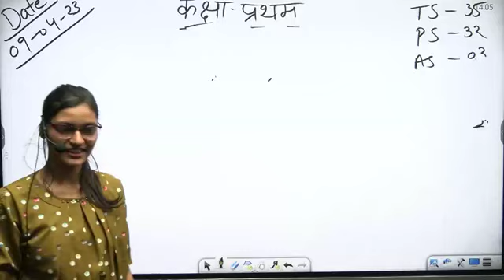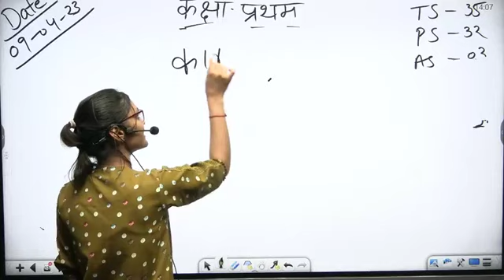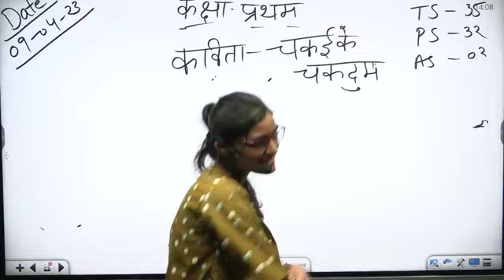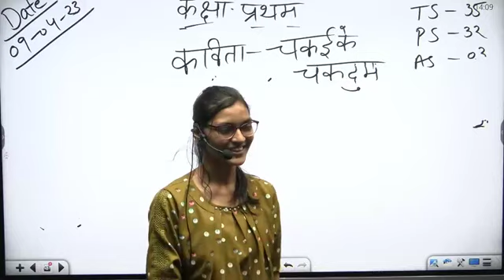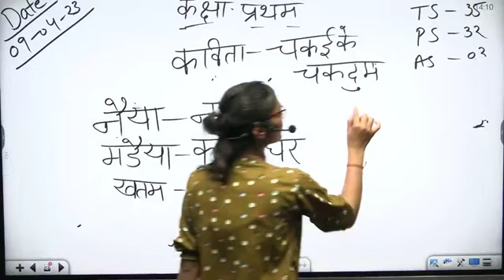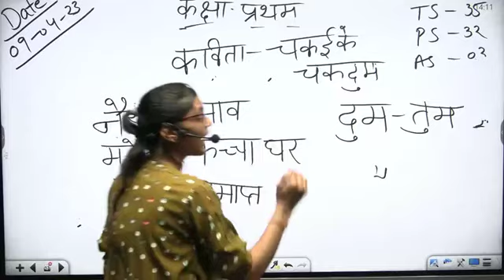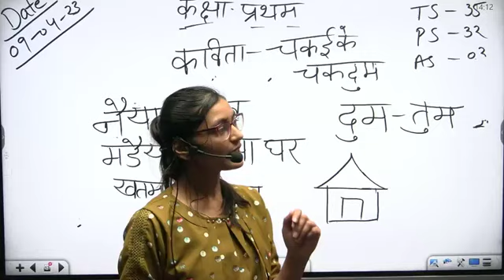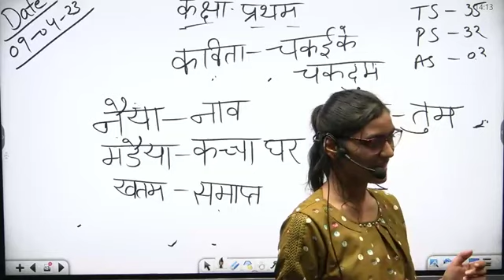KVS PRT DEMO TEACHING PRACTICE CLASS 3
DAILY CURRENT AFFAIRS BY KAPIL SIR

About : The Phidias academy is an initiative in the field of helping all aspirants preparing for the competitive exams with goal of golden ratio of selection in competitive exam with the help of hard working and achiever faculty.